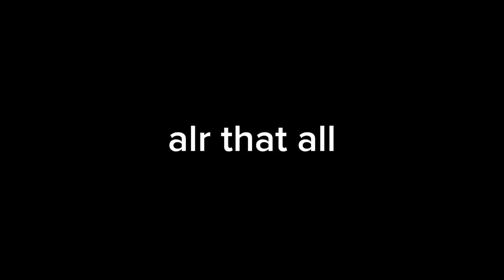the 2 gaduation of funneh🤓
(also this video don't have thumbnail)

why does she gaduation 2 time 😭